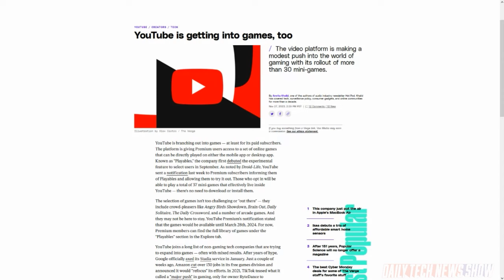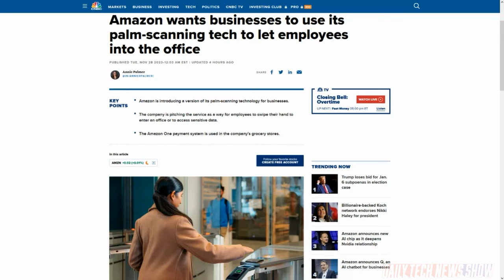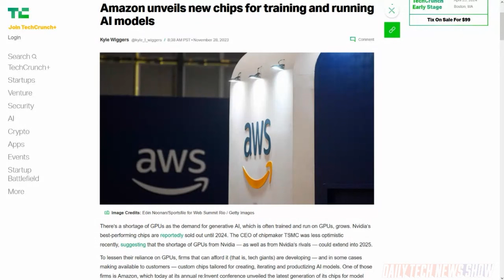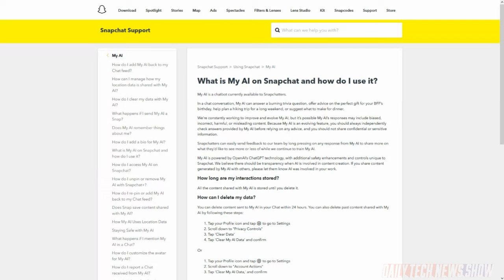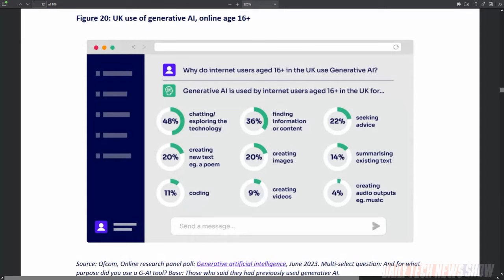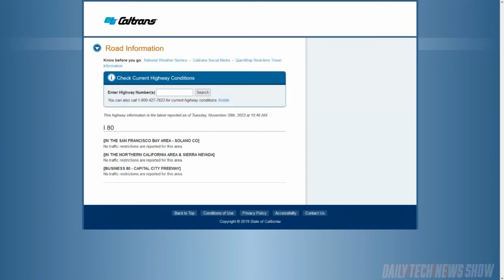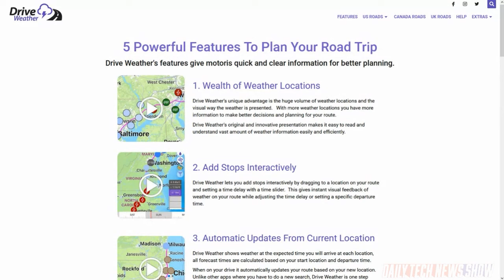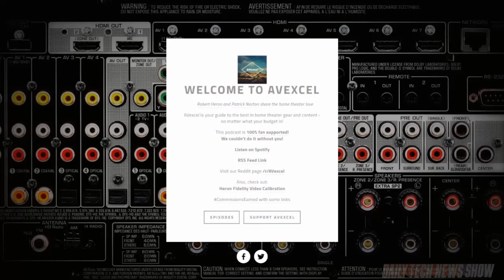Will My Hand Be Stolen? - DTNS 4653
Winter driving is no fun but a little planning can go a long way to making it more safe and less stressful. Patrick Norton is here to tell us how. Plus we go over all the big announcements from AWS’s re:Invent conference for cloud customers. And we look at Ofcom’s latest study of AI use in the UK.

Today’s guest:
Patrick Norton

Next guest:
Scott Johnson